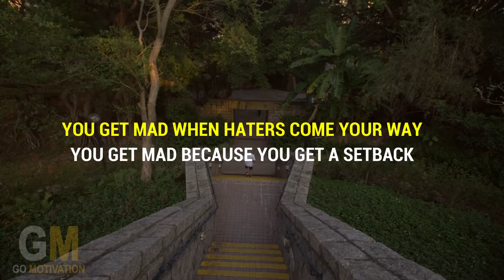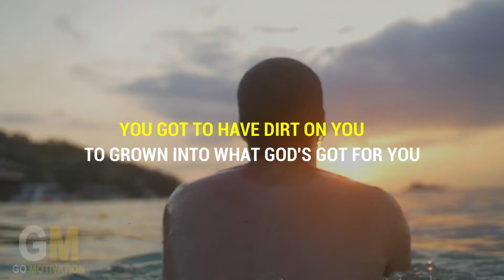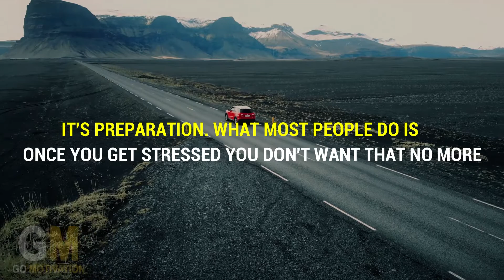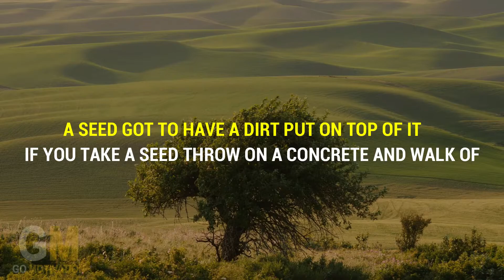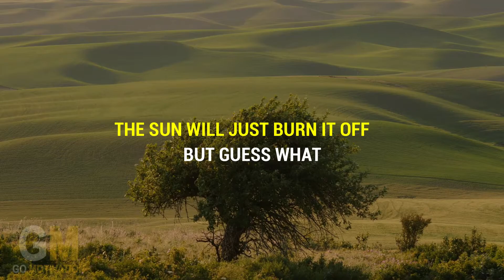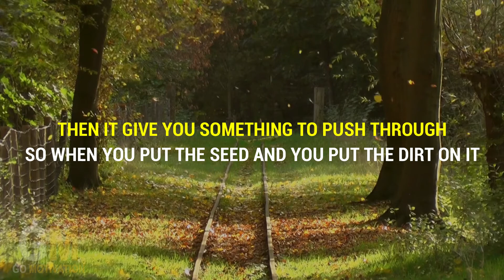GO HARD | DON'T LOSE FAITH | Best Motivation Speech by Steve Harvey 2021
GO HARD & DON’T LOSE FAITH – Best motivation speech by Steve Harvey. Watch this inspiring speech and become inspired.  Give people hope. DON’T LOSE FAITH, STAY FOCUSED, STAY HUNGRY, DEDICATED.
Steve Harvey is an American television presenter, comedian, actor, broadcaster, author, game show host and businessman. He truly is an inspiration with his work ethics.
WATCH THIS INSPIRING SPEECH- GO HARD –DON’T LOSE FAITH – Best Motivation Speech by Steve Harvey 2021

Go Motivation is a self-improvement channel which aims to remove difficult roadblocks that are experienced in everyday lives or difficult times.  We help you to realise, achieve and succeed your goals.

*FOOTAGE:
All the footage used in this videos are licensed through videvo, pixabay and motionplaces
*SOUNDS:
By Evan King - (Under Creative Commons)
This video has no negative impact on the original work. This video is used for educational, motivational and teaching purposes. This video is transformative in nature and the total production of this (obtaining right and editing) video took several days to make. Several bits and pieces of videos were used to get the point across where necessary.
The channel’s owner claims no copyright, and cannot be held accountable.
If you are believe any of the content has been unfairly used in any video and would like them to be removed, please contact